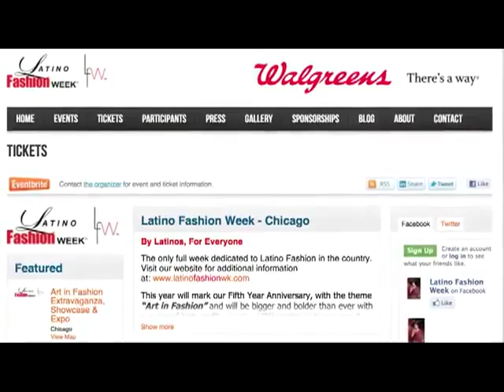Chicago Latino Fashion Week 2011: WGN-TV Lourdes Duarte Rocks The Runway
Chicago Latino Fashion Week 2011: WGN-TV Lourdes Duarte Rocks The Runway Chicago Latino Fashion Week: WGN-TV Lourdes Duarte Rocks The Runway at Latino Fashion Week's 5th year anniversary. This six-day event, "By Latinos, For Everyone", includes runway shows, celebrity appearances, VIP parties, a three-day Fashion Lounge and Expo.

Established as the premier resource institution for those in the Latino fashion industry, Latino Fashion Week is the only fashion week in the United States created to support the talent of local, national and international Latino designers and models.